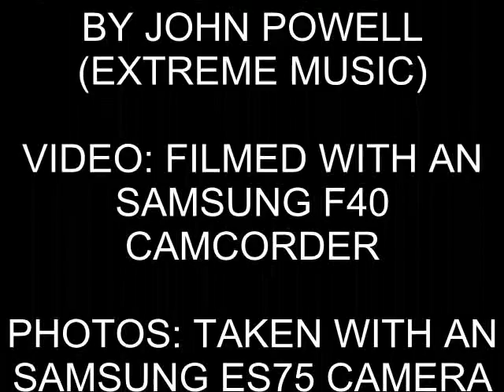The Fab 4 Gala at Barrow Hill Part 1 - Steam (13th April 2012)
The Fab 4 Gala was suppose to feature the 1st time an A1, A2, A3 and a A4 but it soon got change to A1, A2, V2 and a A4

Locos in the video are featured, 60163 Tornado, 4464 Bittern, 4468 Mallard, 60532 Blue Peter, 4771 Green Arrow, BR Black 5 45110, GNR C1 Ivatt Atlantic 251, GCR Class 11F (D11) 506 Butler Henderson, GNR N2 1744, Sir Berkley, JŽ class 62 'Southern Railway USA class' 30075, J94 Class 68030, 61994 The Great Marquess, J72 69023, this video even features an ride on 4464 Bittern and 60163 Tornado! plus more locomotives filmed friday the 13th, 2012